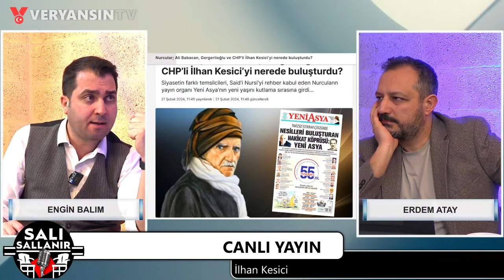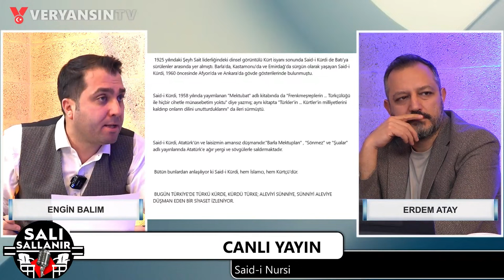Uğur Mumcu ve İlhan Selçuk'un makamında oturup Said-i Nursi'yi övenler | 10 Dakika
Doğruları yazar!